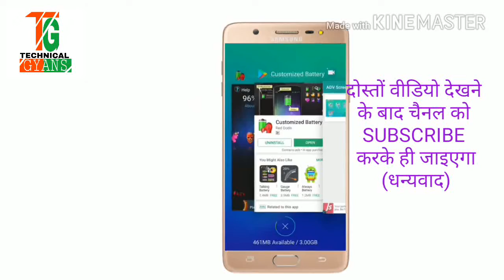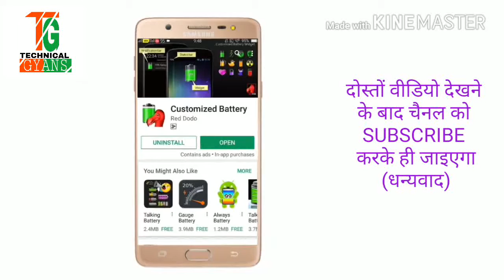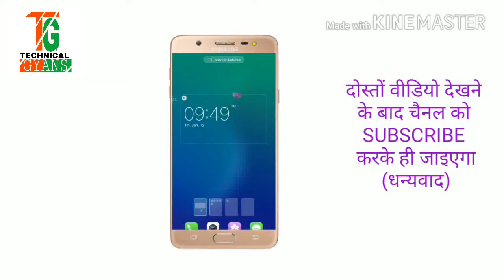Get colourfull battery indicator in any Android phone||How to customise your battery percentage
"NAMASKAAR DOSTO"
Dosto maine is video me aapko ye bataya hai ki aap kaise apni battery🔋ke percentage customise karke dekh sakte hai.
Dosto mai umeed karta hu ki aapko video pasand aaya hoga.
Dosto agar aapko video pasand aaya ho to please video ko like kare share kare aur aapka koi bhi sawal ya sujhaav ho to comment karna mat bhuliye ga aur mere channel "Technical Gyans" ko subscribe karna bilkul mat bhuliye ga kyoki mai laata rahata hu aapke liye isi tarha ke tech videos.
By Arun Gupta
धन्यवाद दोस्तों "JAI HIND"
.by
technical gyans
technicalgyans